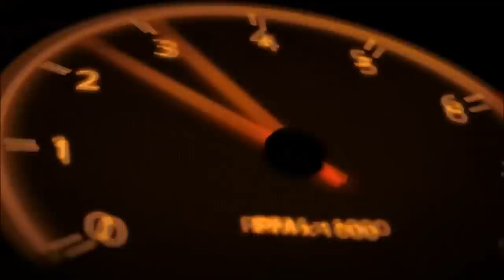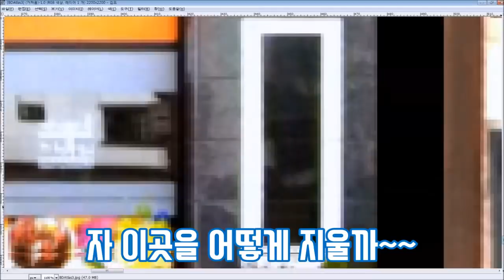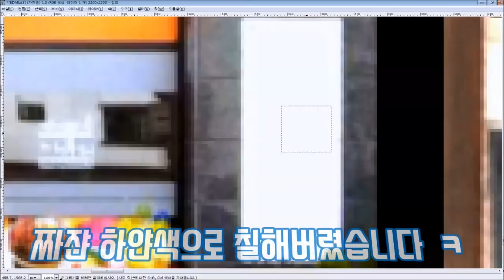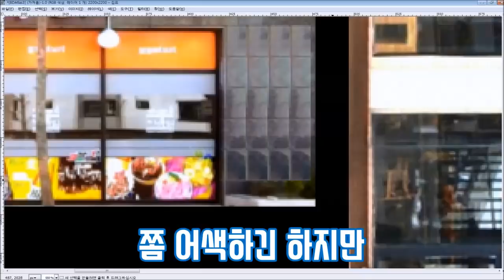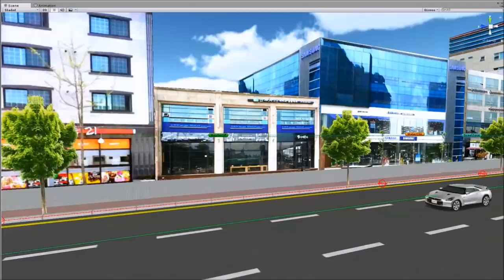기분나쁜 그림지우기^^ - 3D운전교실